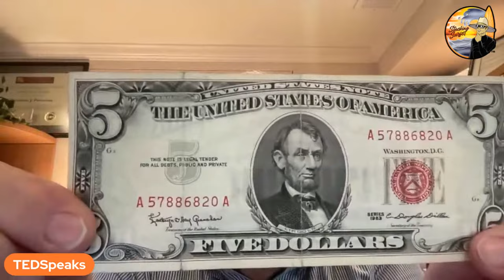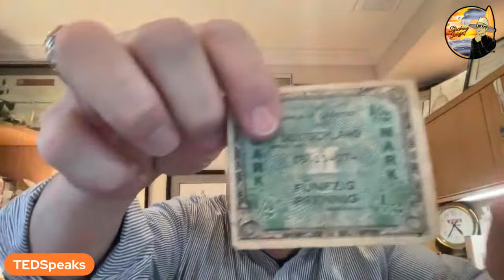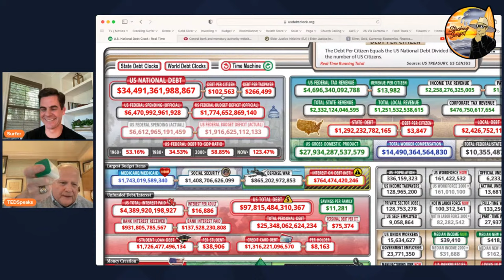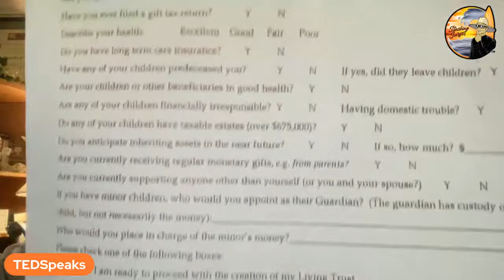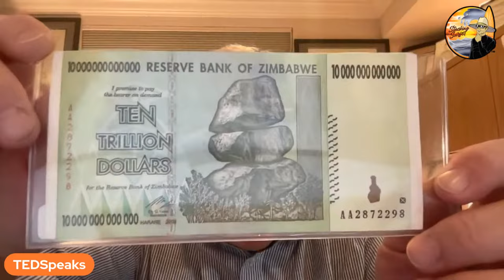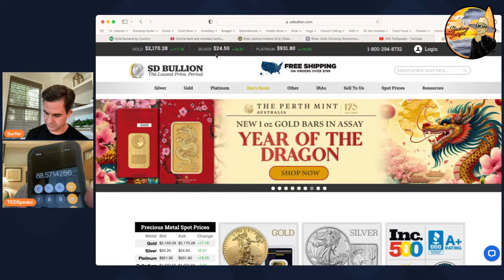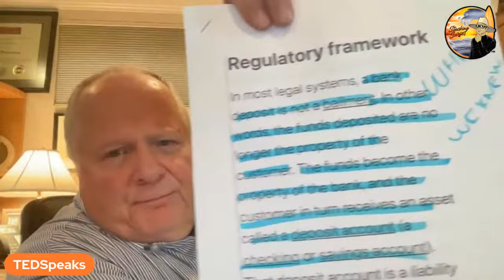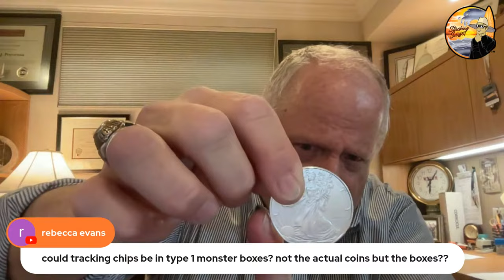Is your Silver Safe? Ted Speaks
Private Group Zoom Calls
Killer Deals on Silver and Gold
1:1 Mentoring

Follow Surfer!

My goal is to become the fastest growing and favorite gold and silver stacking channel on YouTube.  Follow me, surfer around one of the most iconic and small town beaches in Southern California as I share how and why I got into stacking and how stacking is very similar to the same principles as surfing waves in the ocean.  Join me on my adventures as I travel the California coast sharing news and tips about how to maximize your wealth retention and grow your gf stack!